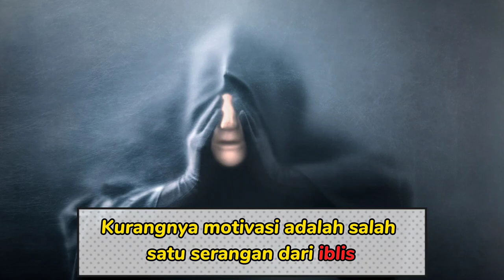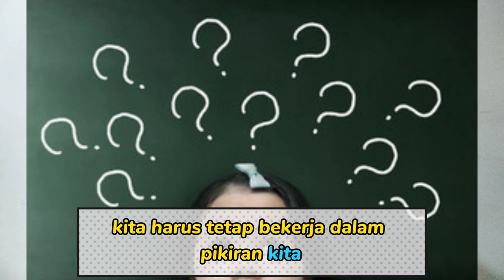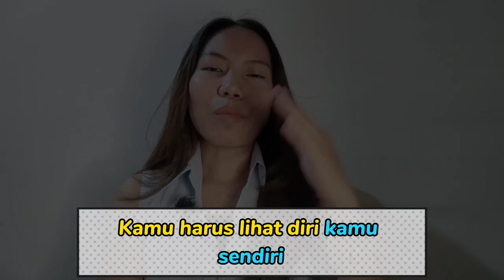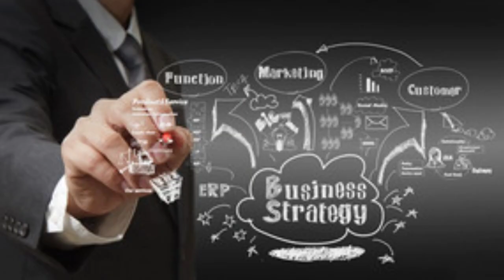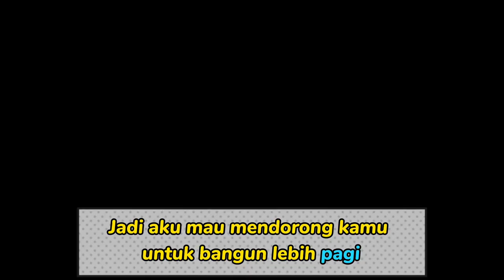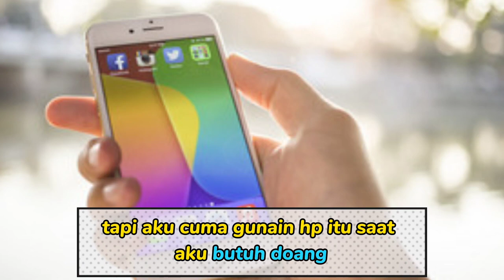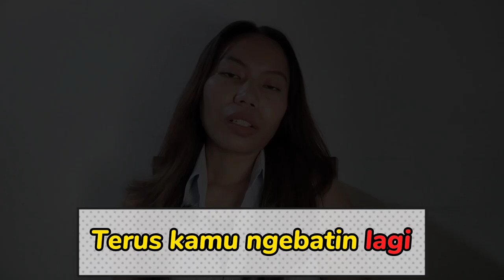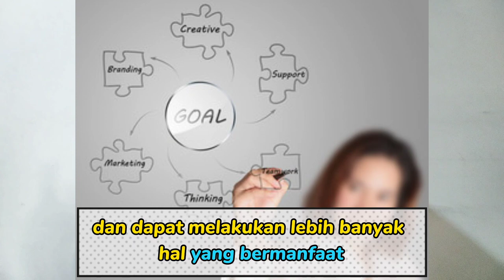Cara Keluar Dari ZONA Malas Dan Menjadi Termotivasi | Tips Yang Mengubah Hidup Saya Pribadi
Hai semuanya ^^
Di video kali ini aku akan share bagaimana cara keluar dari zona malas dan menjadikan kalian termotivasi dan lebih produktif.
Ini semua berdasarkan pengalamanku sendiri, dan hal yang kupelajari dari buku dan video-video orang lain di YouTube.

Selamat menonton :)